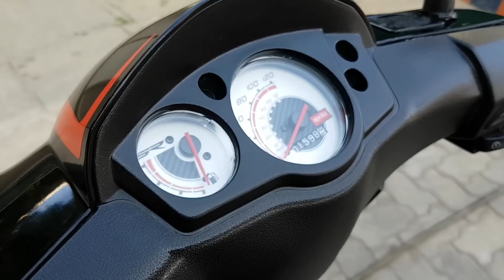Best and Economic Bike Wash | EBW | Express Bike Works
Express Bike Works or EBW is India's first and fastest automatic motorcycle wash machine. Check out the details below for their services in India.

Contact Mr Ravi Kumar for any details. 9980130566